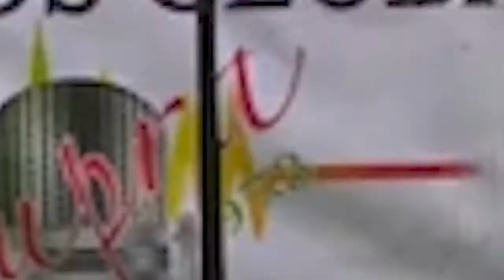RESUMEN DE NOTICIAS CON ARACELIS CARVAJAL EE UU 2021 DIC 28